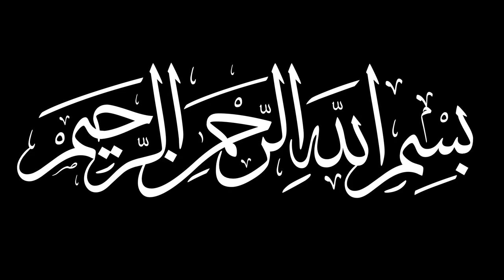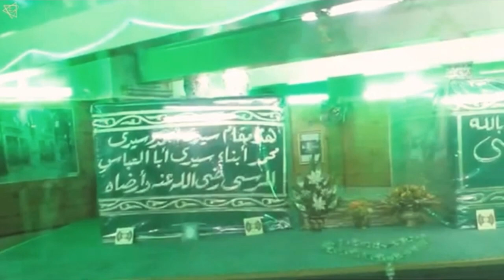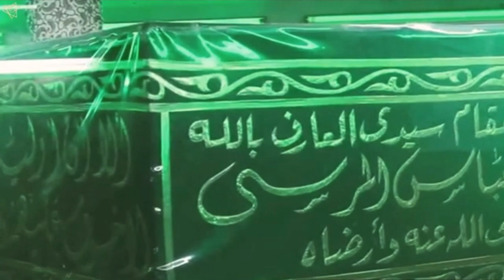Hadra at the Maqam of Moulay ʿArabī | The Adel Brothers | مولاى عربي الدرقاوى (Mostly Translated)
A gathering at the Maqam of Moulay Muhammad al-ʿArabī al-Darqawī in 2013. The main reciters are the Adel Brothers. Please consider supporting their channel. They are Murīds of Shaykh Nuh Ha Mīm Keller of Jordan.

ʿArif-bi’llah Sayyid Moulay Muhammad al-ʿArabī al-Darqawī al-Hasanī was one of the most important Saints of the 17th century. He founded the Darqawī branch of the Shadhilī Order and is considered the Reviver of the Order. As I mentioned in the video, all spiritual chains go through him.

He was born in 1760, in the mountains to the north of Fes, Morocco. Moulay ʿArabī belonged to the Bani Zarwal tribe. The name ‘al-Darqawī’ came from his ancestor, Sidi Darqa, a saint who was know for his Jihad. During his childhood, he met and kept company with many scholars. Moulay ʿArabī was a disciple of Shaykh Ahmad al-Yamāni until his death. After meeting the grandson of Sidi ʿAbd al-Azīz ad-Dabbagh, he sought out Sidi ʿAli al-Jamāl. He arrived to his Zawiyya, where he was given Bay’ah and immediately placed into tests.

Moulay ʿArabī stayed with Sidi ʿAli for 7 years, before moving back to his home land in the Rif Mountains. For 7 years, Moulay ʿArabī visited his Master in Fez often until Sidi ʿAlī’s passing. After this, Moulay ʿArabī established the Zawiyya in Bou Brih, where his tomb is located today. He became well-renowned and had 40,000 Murīds all over Morocco. He was very outspoken against the corrupt scholars of Morocco. The Darqawī Order had a bad reputation at the time for being associated with revolutions and rebellions against governments. However, this didn’t represent the true beliefs of the Order. Moulay ʿArabī advocated and stressed non-involvement in the worldly affairs.

Moulay ʿArabī passed away in 1823 at the age of 63. He was buried in the Zawiyya of Bou Brih. People used to prove their loyalty to the Darqawī Order by walking barefoot from Fez to the Maqam, which was a 2 day journey. Nowadays, it’s a 3 and a half hour drive from Fez. May Allah ﷻ have mercy on Moulay ʿArabī and raise his rank. Al-Fatiha

Thanks to @Muhammad-cz4of for recommending this video. I greatly appreciate it.